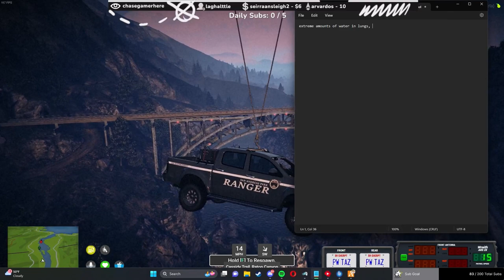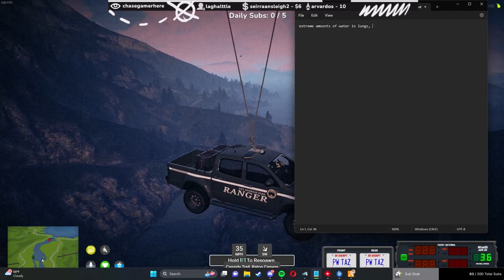Willy Goes to the ICU